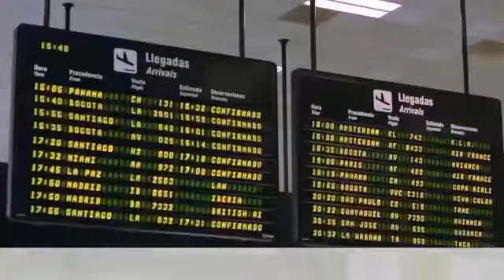3 de octubre de 2020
Asesoría para viajar a Nicaragua con las pruebas Covid19, además de los formularios a llenar para el Ministerio de gobernación. Si desea comprar su boleto y evitar que errores en los tipos de pruebas covid19 a presentar a las autoridades. Llámenos al 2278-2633 en Managua o WhatsApp al 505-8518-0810, 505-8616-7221. Vuelos desde, Miami, Los Ángeles, Nueva York, Washington, Mexico, Madrid, Barcelona, Lima, São Paulo, u otras ciudades más. Le ofrecemos boletos aéreos súper económicos, desde cualquier parte del mundo.